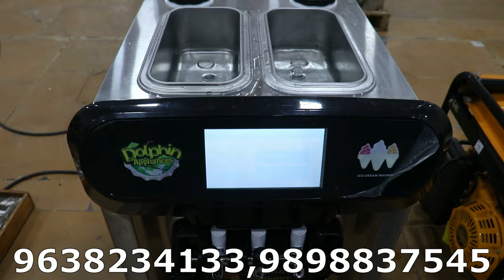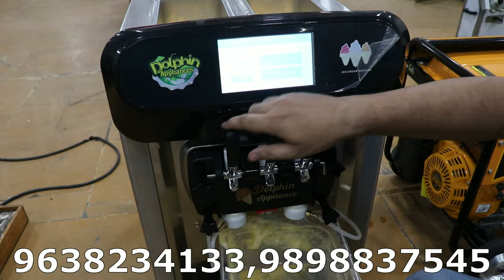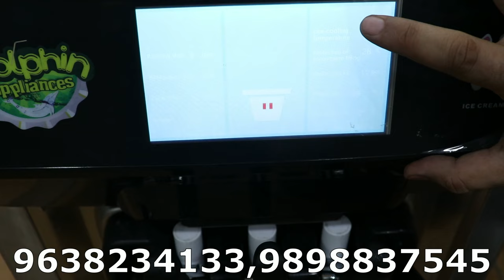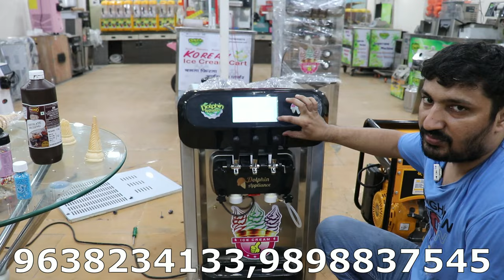शादी फंक्शन मेलो में लगा कर कमाए रोजाना र ६००० तक | 2024 engine operate softy ice cream machine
snow maker
slush machine,
soda machine
panipuri machine
popcorn machine

this video specially for non electric soft drinks plus sugarcane juicer cart ..

for more details contact dolphin appliances